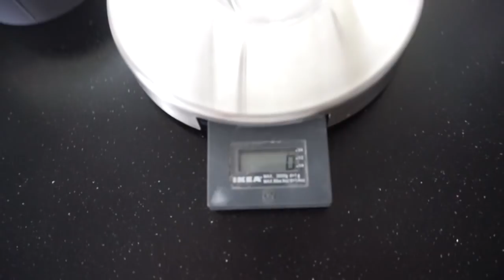FINALLY BACK - TOUGH LEG DAYS!